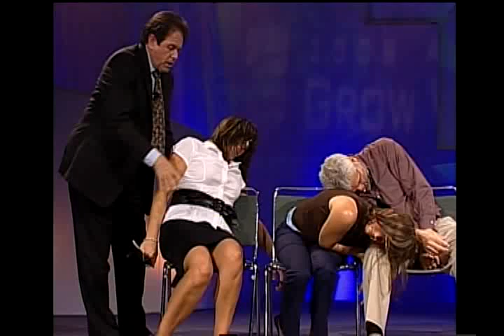Deeply Hypnotized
Anthony Galie again shows why he is one of the nation's premier corporate speakers.